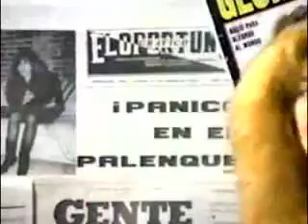GLORIA TREVI PELO SUELTO REMIX ORIGINAL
DESPUES DE CIRCULAR EL VIDEO PELO SUELTO ORIGINAL POR MI CANAL DECIDI HACELO EN VERCION REMIX ESPERO LES GUSTE